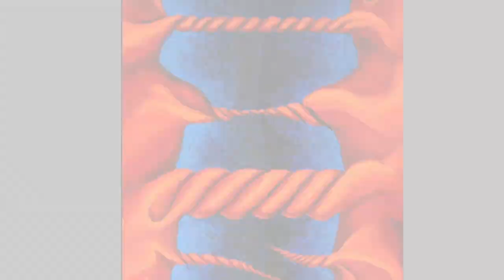Belem Sigler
Mexican Artist Belem Sigler Portafolio